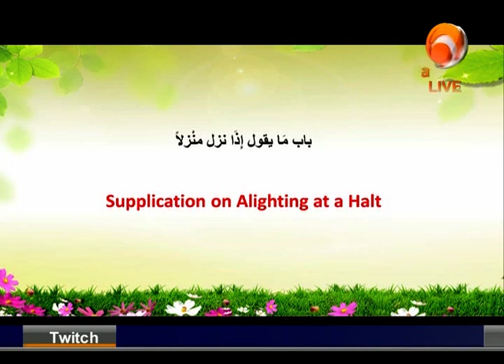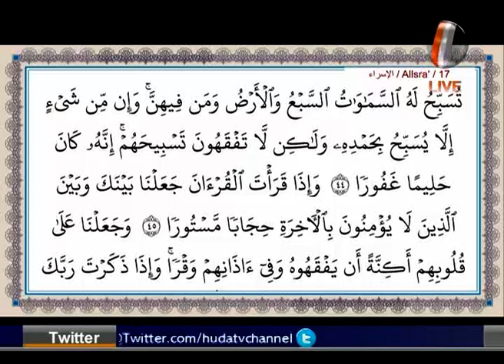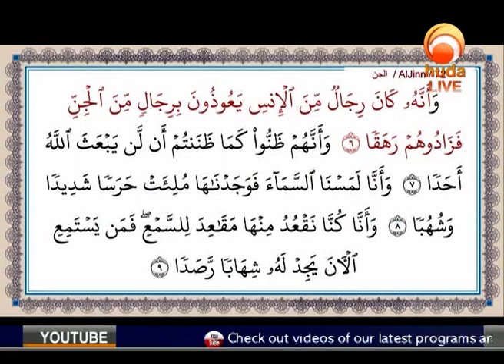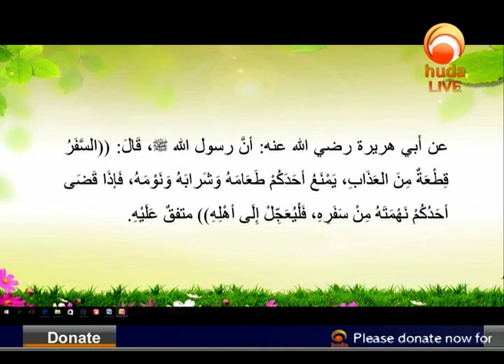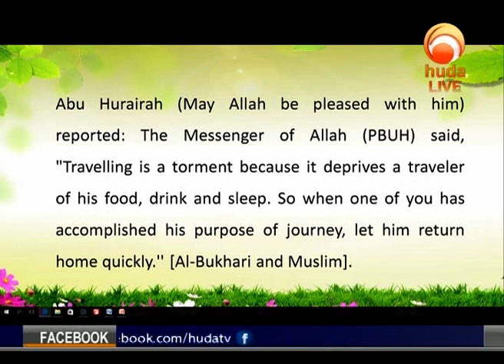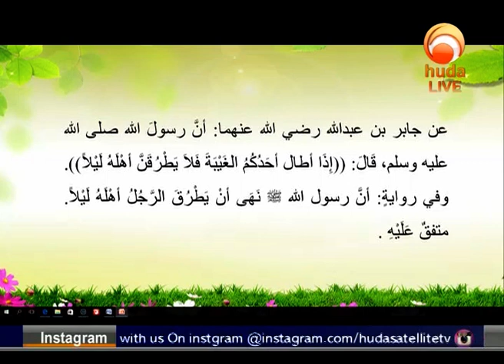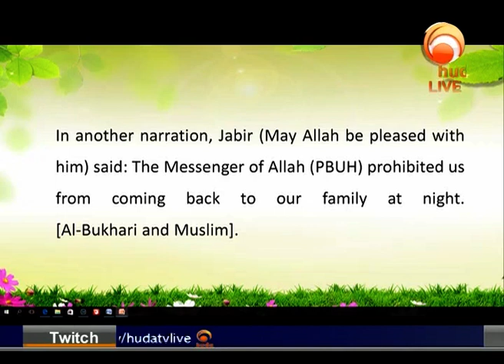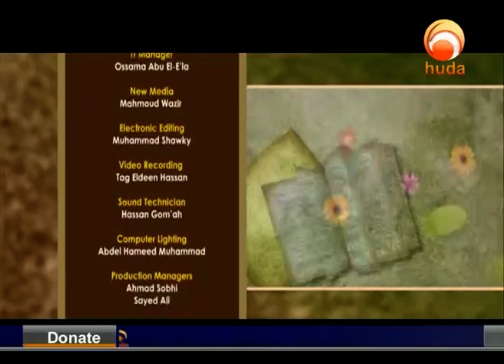Gardens of the pious Episode 407